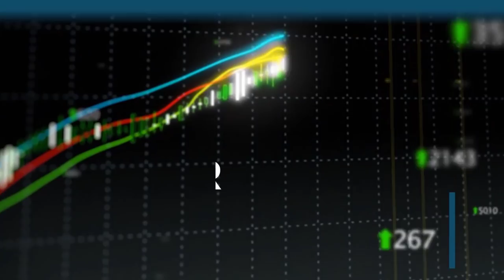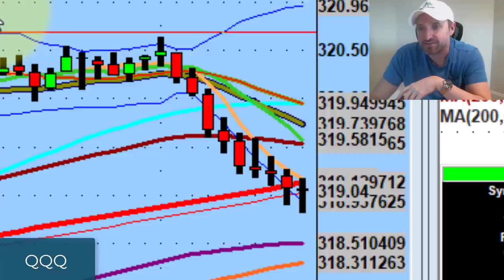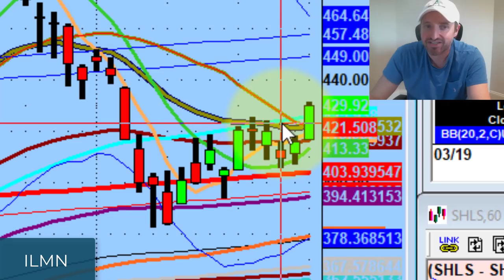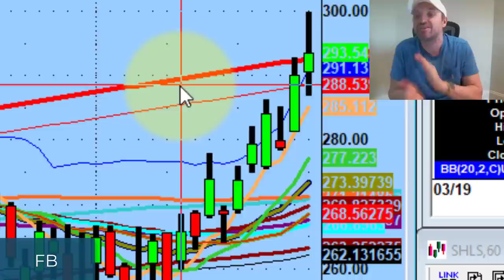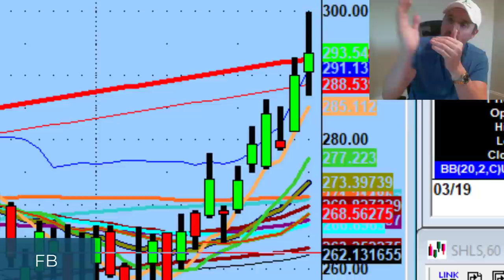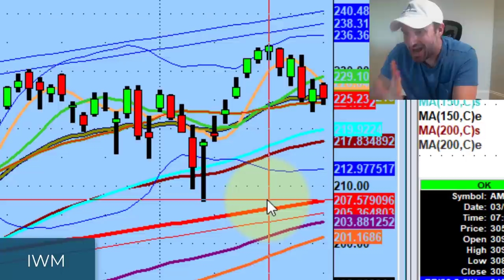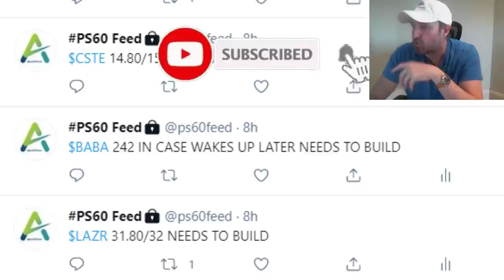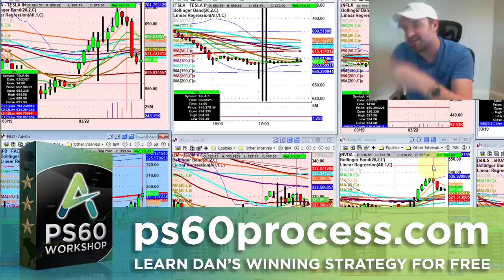Why We Need To Patient With Trading Tomorrow | Stock Market Technical Analysis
Tomorrow will probably require our patience.

Tonight we discuss how the stock market is looking for tomorrow based on technical analysis and why we should refrain from being too aggressive with our trading as well as some nice day trade moves from today on DermaTech (DMTK), ATA Creativity Global (AACG), and Facebook Stock (FB)

💚 COMMUNITY SUPPORT 💚